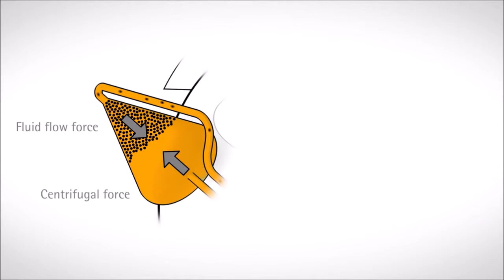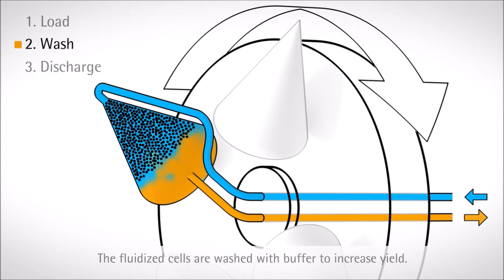Continuous Single use Centrifugation kSep® Systems – Functional Principle